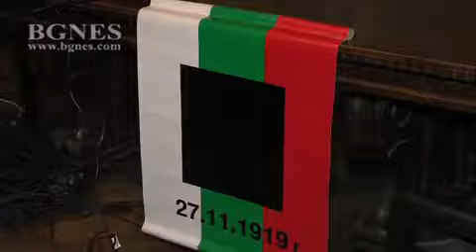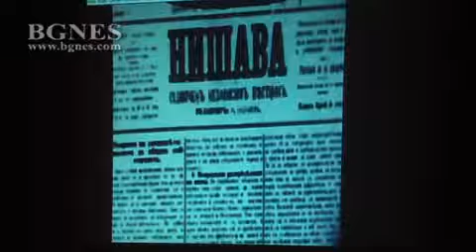Филмът „Докъдето погледът ти стига” е оптимистичен зов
Филмът „Докъдето погледът ти стига”, който тази вечер се показва за пореден път пред обществото, този път в една от залите на Института за етнология и фолклористика с Етнографски музей, по случай 98 години от подписването на Ньойския договор, е оптимистичен зов за оцеляването на българите в Западните покрайнини. /БГНЕС